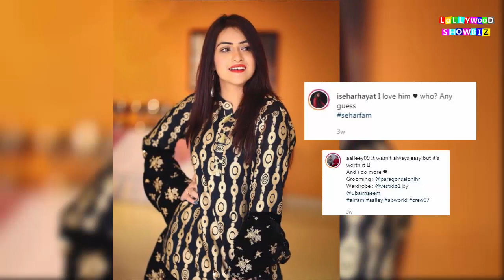Sehar hayat and ali butt wedding || Tiktok Star sehar hayat wedding with ali fayaz butt